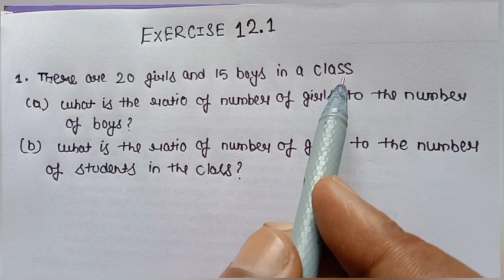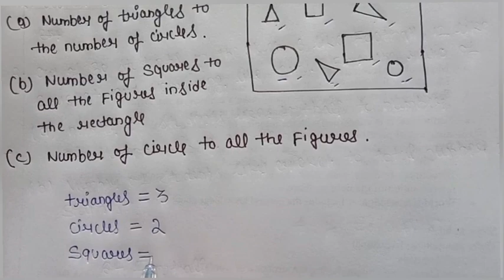NCERT solutions for class 6 math chapter 12 | Ex 12.1 Ratio and proportion